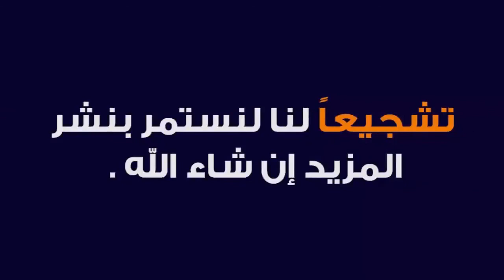HIDAYA AWWALEN DARS 27 | ARABIC 5 | MAULANA AKHLAQUE SAHAB | ISHAATUL ULOOM ONLINE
كتاب الزكاة
هداية اولين
درس 27

Jamiaislamiaishaatululoom.com